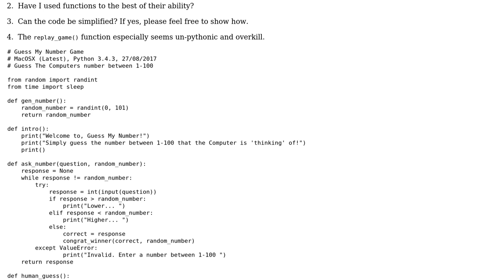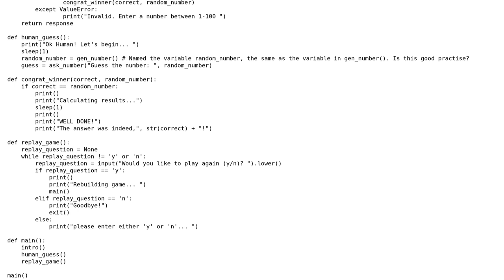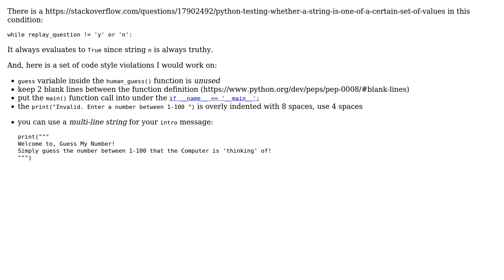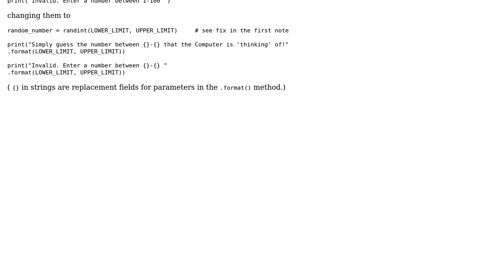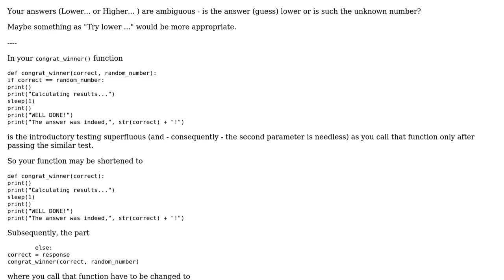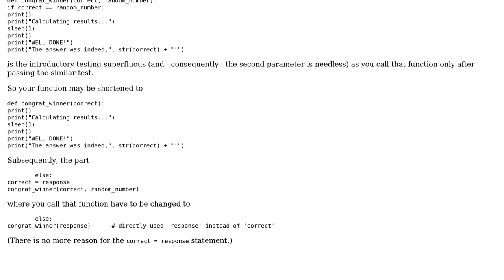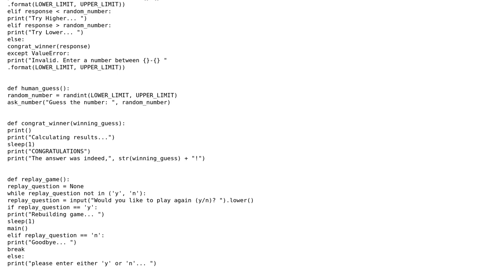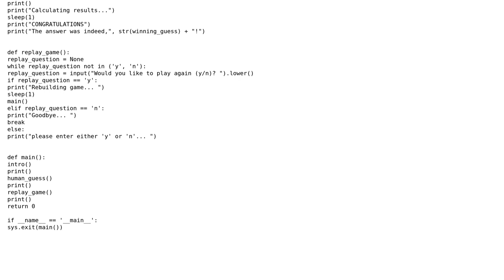Code Review: Guess the computer's number using functions (7 Solutions!!)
Code Review: Guess the computer's number using functions

With thanks & praise to God, and with thanks to the many people who have made this project possible! | Content (except music & images) licensed under CC BY-SA | Music | Images & others | With thanks to user Qwertie user MarianD user JAD user Heslacher user Greg user alecxe and the Stack Exchange Network Trademarks are property of their respective owners. You are responsible for your own actions.